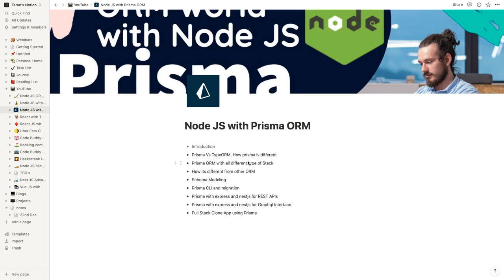Node JS with Prism ORM #01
Prism ORM with Node JS
Lets explore Next-generation Node.js and TypeScript ORM
Prisma helps app developers build faster and make fewer errors with an open source database toolkit for PostgreSQL, MySQL, SQL Server, and SQLite.
In this Playlist we are going to cover all about Prisma and integration with different databases
Prisma is an open-source database toolkit. It includes a JavaScript/TypeScript ORM for Node.js, migrations and client apis
Github:

- Introduction
- Prisma Vs TypeORM, How prisma is different
- Prisma ORM with all different type of Stack
- How its different from other ORM
- Schema Modeling
- Prisma CLI and migration
- Prisma with express and nestjs for REST APIs
- Prisma with express and nestjs for Graphql Interface
- Full Stack Clone App using Prisma